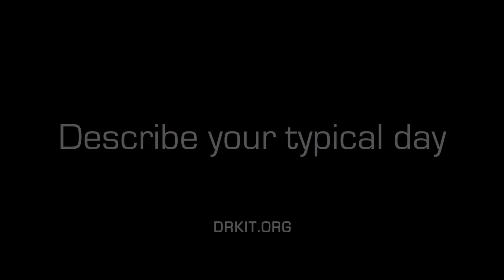Emergency Medical Technician, Career Video from drkit.org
In this interview, an Emergency Medical Technician (EMT) discusses his typical day at work, the qualifications needed for the job, the best and worst parts of the job, and advice that can be used by students considering this line of work.